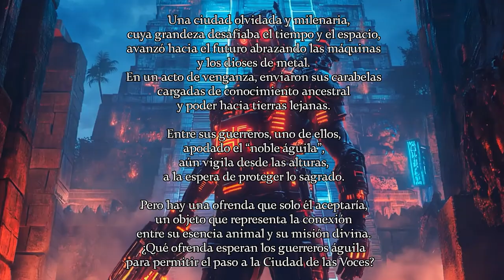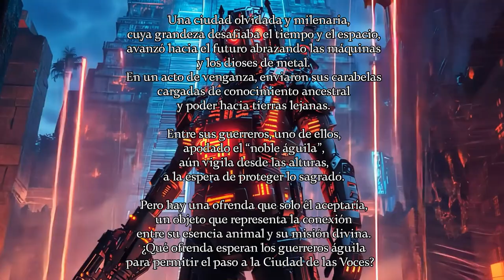Acertijo: La Serpiente emplumada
¡Participa en el CaminoSerpienteEmplumada! Publica en Instagram una imagen que responda al acertijo con tu toque creativo. Etiqueta a @MedialabEAFIT y publica hasta el medio día del 12 de noviembre para ganar premios en Comic Con y actividades en Q’ij Tikal.